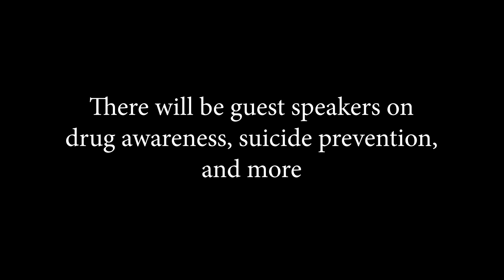Raider Nation News - In the Studio Lounge with Charlee - 2/28/2020